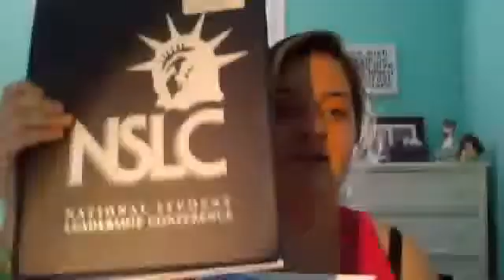My NSLC Experience- Summer 2013( Forensic Science Program at GW)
P.S I got involved because of a letter that was sent to me with their brochure inside, It had my name and a student ID number. I was also at the Mount Vernon Campus of GW.